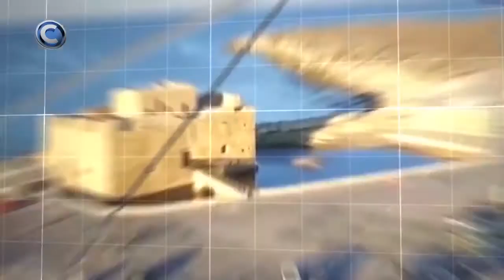Προσωπικότητες - Σ2 - Ε35 Μάριος Ιωάννου Ηλία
Αυτή την Τετάρτη 30/6/2021 στις 8 το βράδυ στο Capital στην εκπομπή Προσωπικότητες ο ‘Αγγελος Ιακωβίδης φιλοξενεί στο στούντιο τον μουσικοσυνθέτη Μάριο Ιωάννου Ηλία